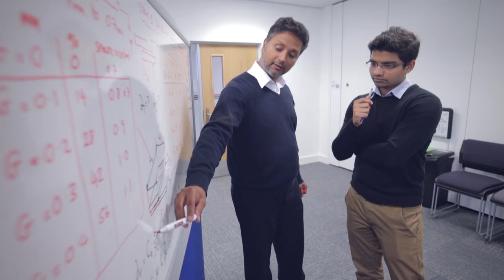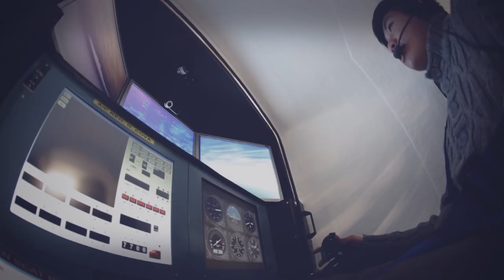Welcome to the Faculty of Engineering, Environment & Computing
The Faculty of Engineering, Environment and Computing is situated in the birthplace of the British motor industry and the historical heart of UK manufacturing. Our students and staff are impacting on tomorrow’s challenges to reinforce our global reputation for research and teaching.